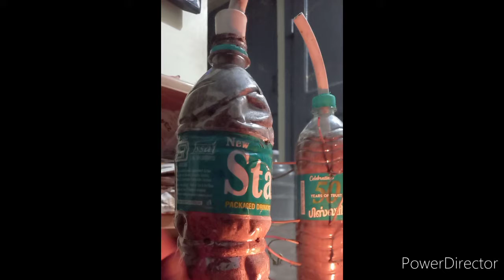Budhina sedi || waste plastic bottles